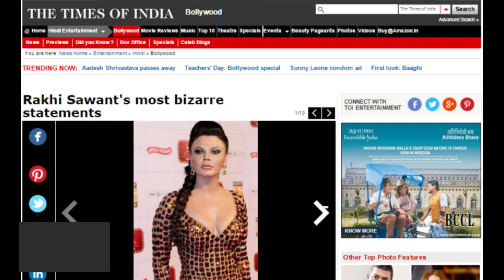Rakhi Sawant knows it all about the Sheena Bora murder case - TOI